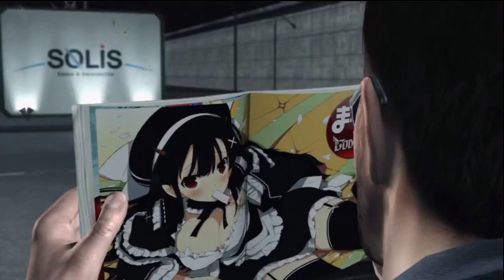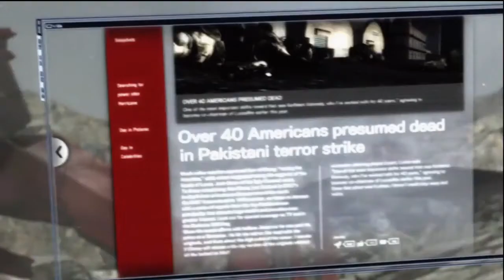Let's Play Metal Gear Rising #22: Blast Off!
Nice to see old friends! :)